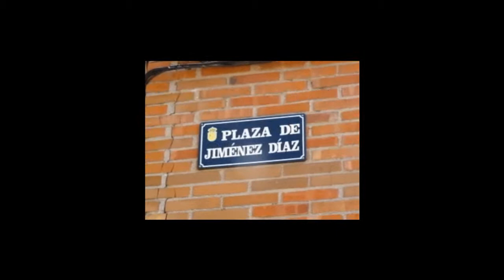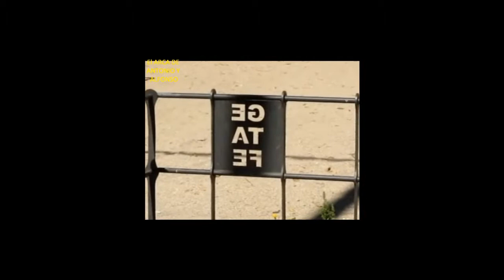Plaza Jimenez Diaz